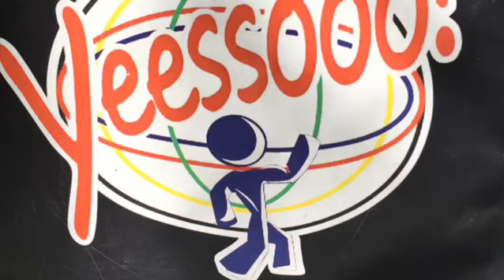Developing Endurance and Strength on PBARS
Yeessooo!